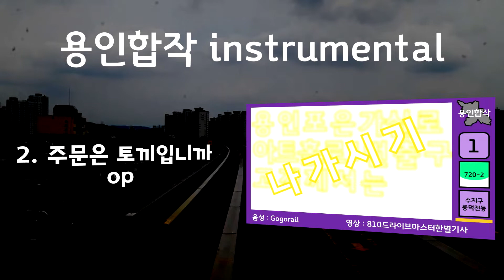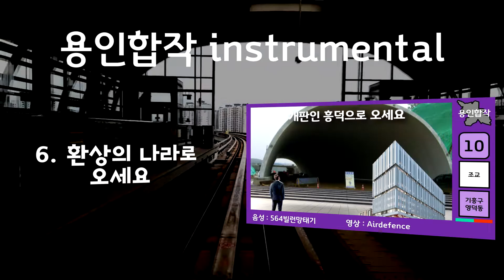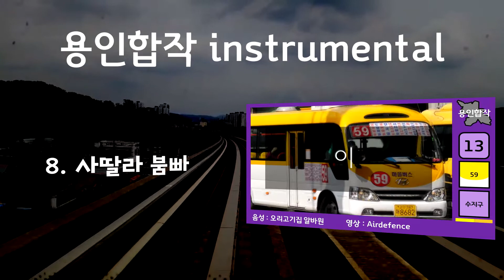용인합작 instumental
메들리 제작 : Airdefence
다른 합작에 자유롭게 사용 가능합니다. 사용하실 때 이 메들리를 썼다는 것을 분명히 명시해 주시기 바랍니다.